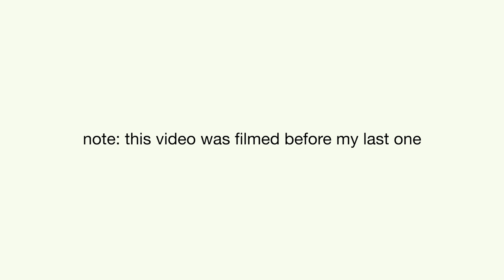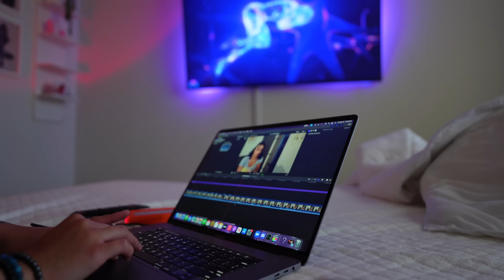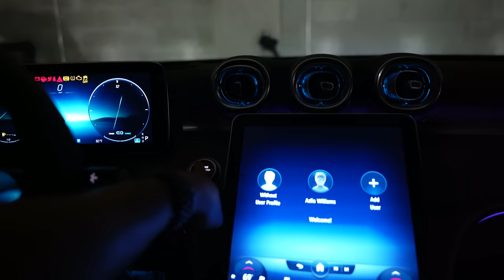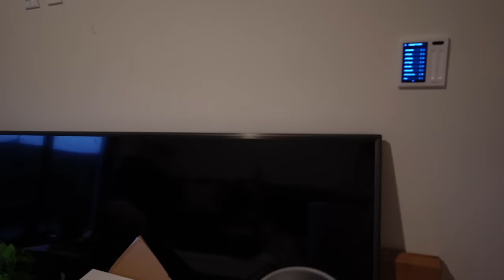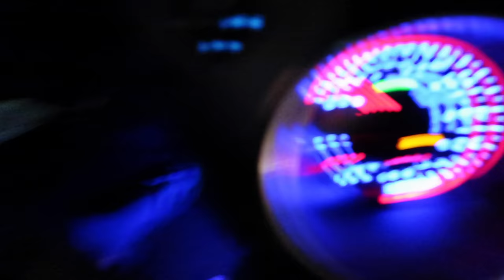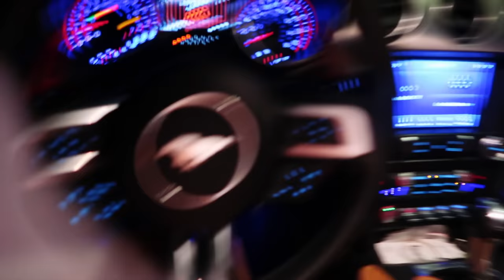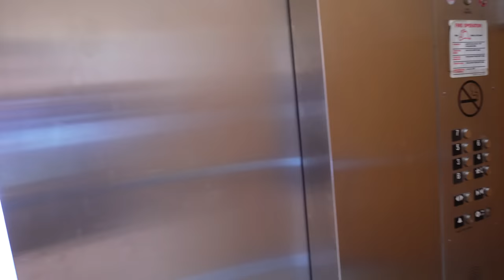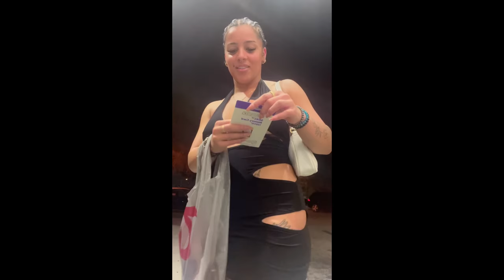a weekend in my life: going out, hair appt, preparing for road trip etc.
GLOWMODE FeatherFit™ Crossover Cutie 4.3" Biker Shorts
11178012
GLOWMODE FeatherFit™ Waist Slimming Top
5676347
GLOWMODE ModalOversized Half-Zip Hoodie
10587871
GLOWMODE FeatherFit™ Get Toned Tank
11732544
GLOWMODE AirPlush Wrap Crop Top
11952062
GLOWMODE Fleece-Lined Stirrup 26" Leggings
12115343
camera i use: sony a7c 18-20mm lens
gold chain necklace (size 2 mm length 20 inches)
gold butterfly charm